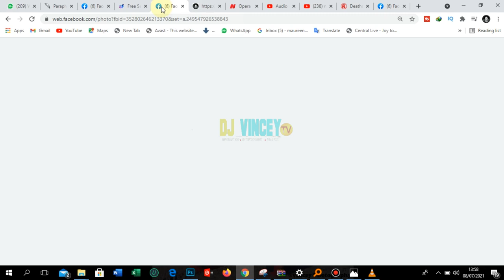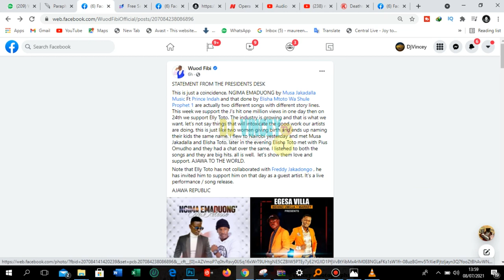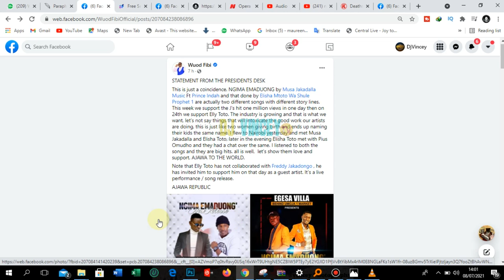NGIMA EMADUONG BY MUSA JAKADALA FT PRNCE INDAH / ELLY TOTO SONG TITLE FINALLY SOLVED BY WUOD FIBI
WUODFIBI HAS CAME OUT CLEAR TO SOLVE THE SONG TITLE SCANDAL THAT WAS SEEN BETWEEN MUSA JAKDALA, PRINCE INDAH, AND ELLY TOTO. The two songs are completely different.
Ngima emaduong by Kelly toto will be released on July 24th While ngima emaduong by Prince Indah and Musa jakadala will be released on Friday on musa jakadala official channel.
BEST ONLINE SHOPPING IN KENYA order anything at the comfort of your phone.
Support the dj lipa na mpesa 5334953 or tip via mpesa 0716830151 Vincent.